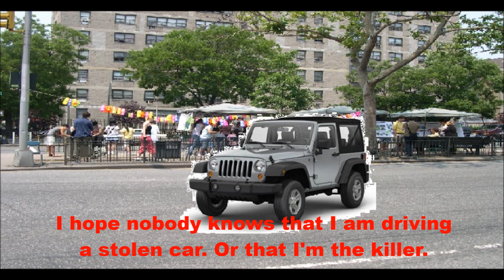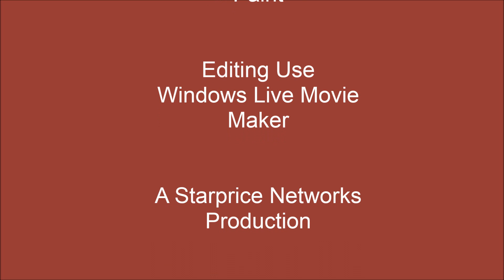AGK Kills Blaze The Cat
Leopold Slikk (aka The Angry German Kid) is driving around town when he spots Blaze The Cat, the sister of Silver The Hedgehog, walking down the street. He decides to murder the innocent feline person since he already killed her brother in cold blood.